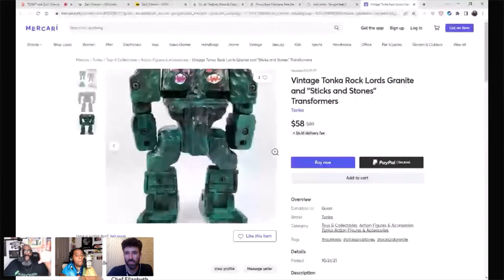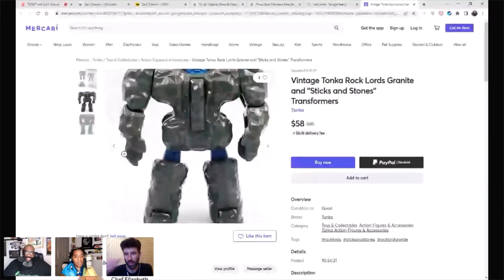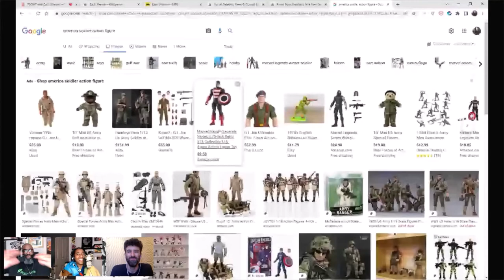2542 Supervocalic with Zach Sherwin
Rod and Karen are joined by host of The Crossword Show to discuss his comedy origin story, how he got into musical comedy, his musical and comedic inspirations, word play, some nostalgia for 80’s and 90’s toys, Epic Rap Battles, writing songs for TV, the crossword community, his love of words and going on tour during the pandemic.

Twitter: @rodimusprime @SayDatAgain @TBGWT @ZachSherwin

Teepublic Store

Amazon Wishlist

Crowdcast